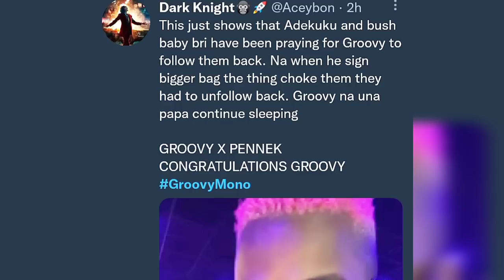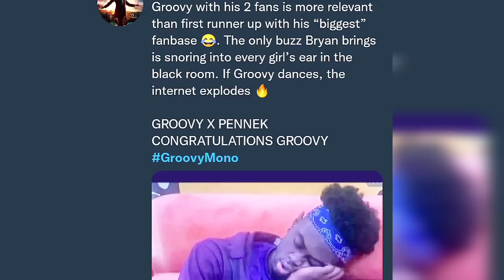Groovy, Adekule & Brayann wàr|PHYNA defends him| Dragging as Groovy bags new Deal| Unfollows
Published  On The 18th Of January, 2023